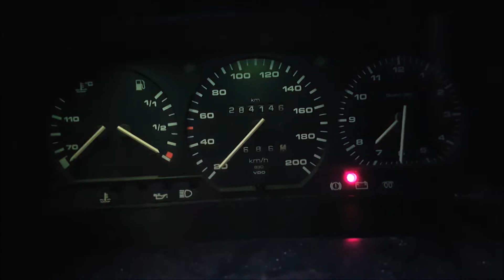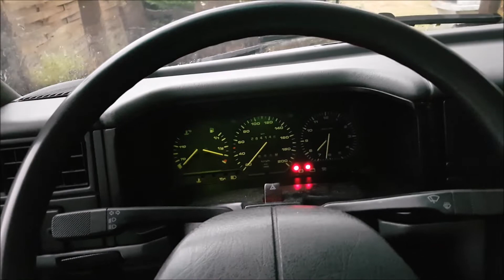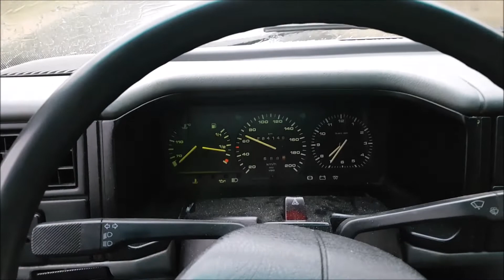VW T3 CamperVan Vlog #5. Lerobbant a busz